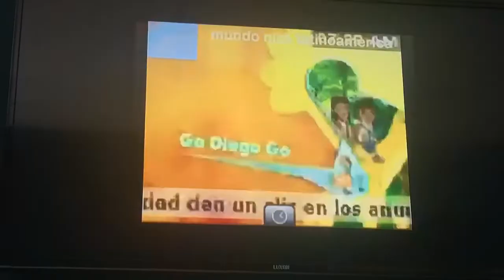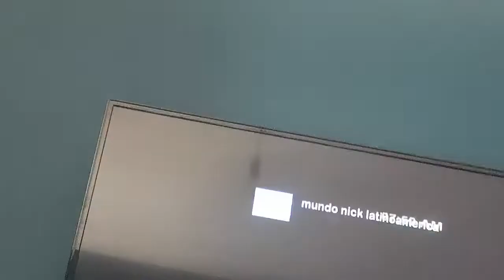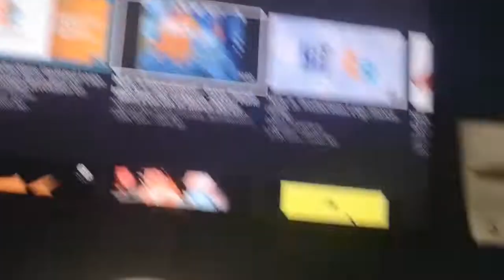19 June 2022